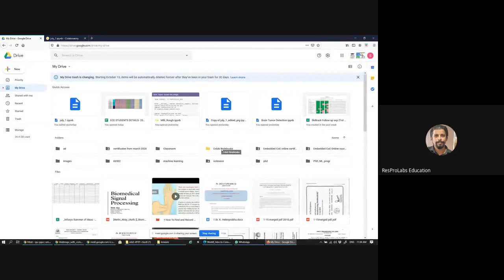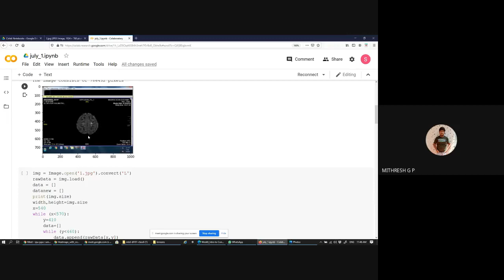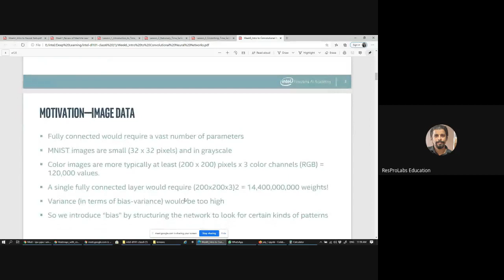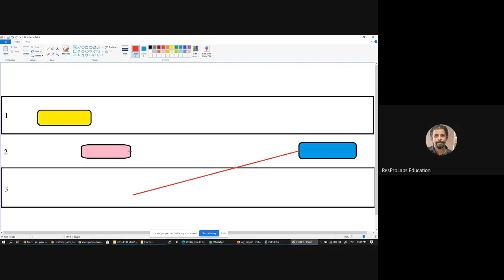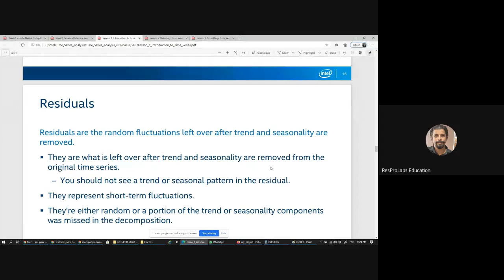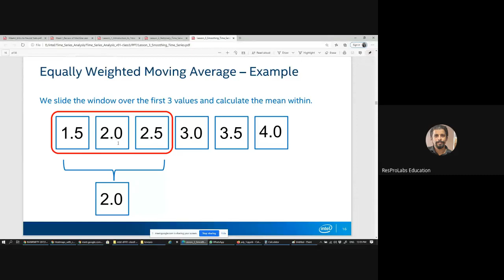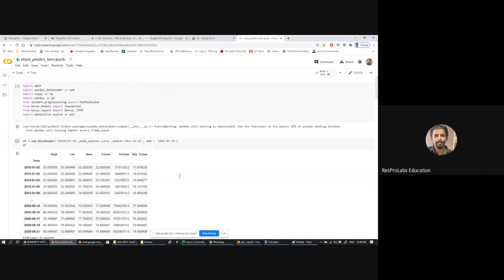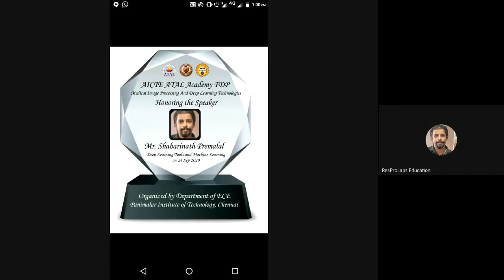SESSION 11-Deep Learning Tools and Machine Learning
AICTE ATAL ACADEMY SPONSORED FDP ON MEDICAL IMAGE PROCESSING AND DEEP LEARNING TECHNOLOGIES

Organized by

PANIMALAR INSTITUTE OF TECHNOLOGY, CHENNAI, TAMIL NADU

IEEE STUDENT BRANCH, IETE-ISF

Presented by
Mr. SABARINATH PREMLAL,
CEO, Respro Lab, Chennai